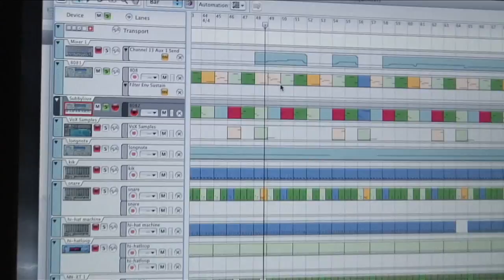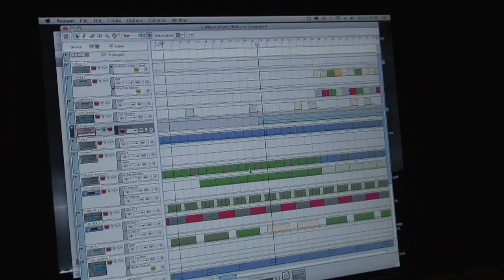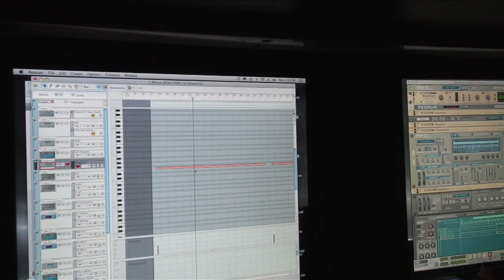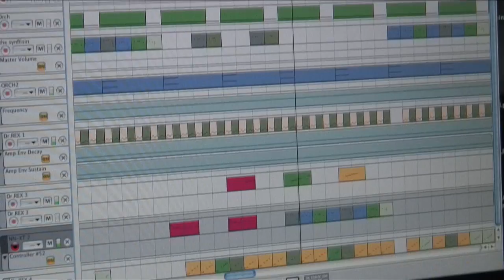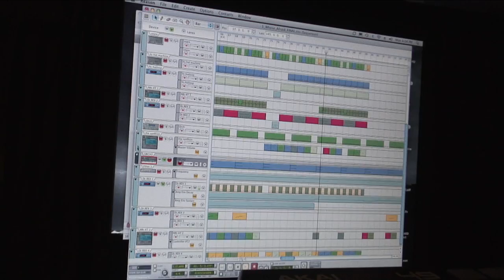Claude VonStroke - Who's afraid of Reason?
Interview with San Francisco based producer Claude VonStroke about his use of Reason in his production work. We also get a walkthrough of the Reason arrangement of his club hit 'Who's Afraid Of Detroit'.

Music in the clip:
Deep Throat - Claude VonStroke (Dirtybird Records)
Who's afraid of Detroit - Claude VonStroke (Dirtybird Records)